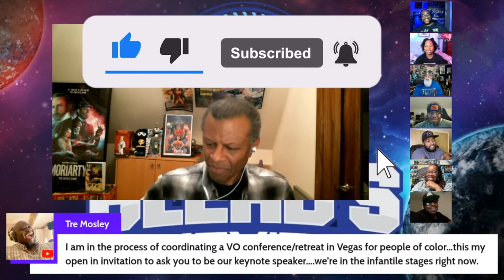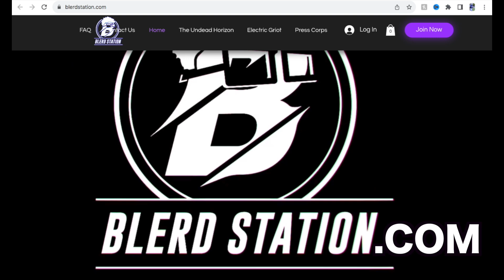Phil LaMarr On Brown Tooth